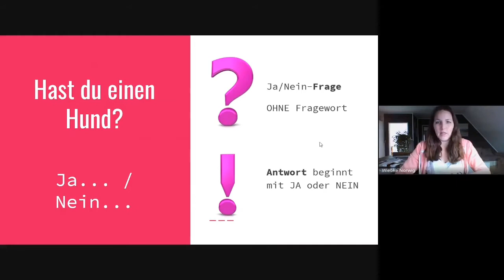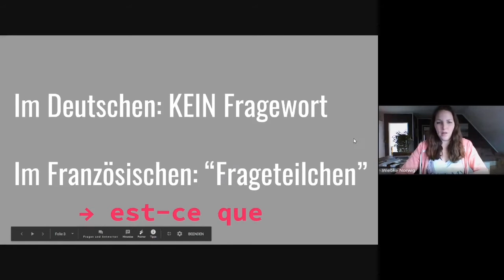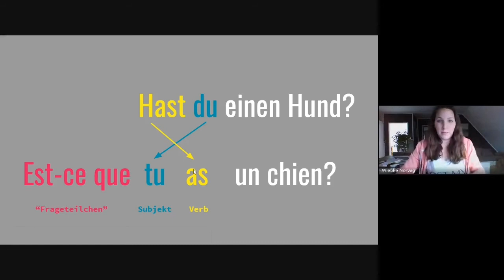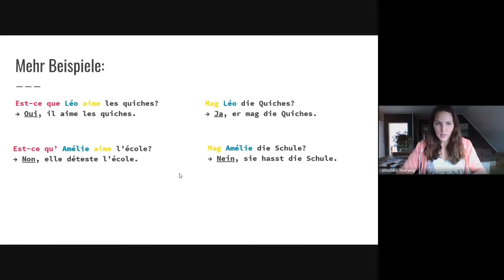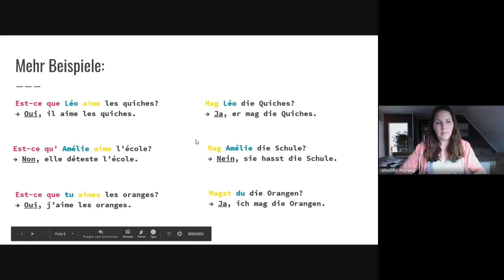Les questions avec 'est-ce que' - Die französischen Fragen mit 'est-ce que' - Erklärvideo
Erklärvideo - Französisch / Grammatik
Die französischen Fragen mit 'est-ce que'
- Tous Ensemble 1 / Lektion 3

Homeschooling
Freiherr-vom-Stein-Realschule Plus Nentershausen